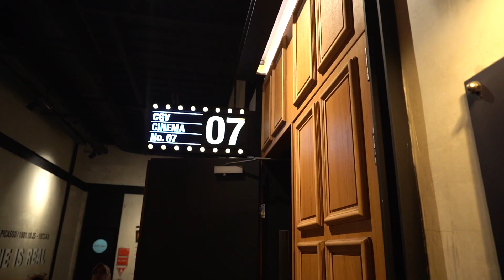TANGERANG MAKIN GIRANG NONTON BARENG PUSPA INDAH TAMAN HATI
Diangkat dari novel legendaris karya Eddy D Iskandar

Sutradara : Monty Tiwa

Pemain:
Prilly Latuconsina, Yesaya Abraham, Dewi Gita, Lukman Sardi, Arnold Leonard, Vladimir Rama, Jasmine Nadya, Nala Amrytha, Sadha Triyudha, Ariyo Wahab, Elmayana Sabrenia, Shelomita, Dicky Wahyudi, Frans Nicholas, Barbie Arzetta, Emmie Lemu, Ozzol Ramdhan.